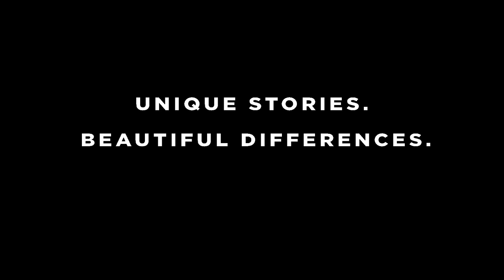City Students - East Nashville Trailer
At City Students – East Nashville we seek to teach and model the Way of Jesus. Our hearts long to see faith lived out in a way that brings renewal and hope to every aspect of our lives and our community. Each of us has a unique story that God is writing. Our ethnic, cultural, and socioeconomic differences are all invitations to follow Jesus’ command to go and make disciples of all nations. Come and explore the Way of Jesus with us, and become a part of the big family God is creating as we continue to share his amazing story.